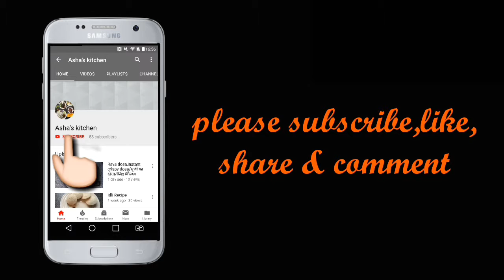Roasted Poha chivda Recipe /पोहा चिवड़ा/అటుకుల మిక్చర్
Poha chivda is a quick dry snack made with thin poha, dry fruits, peanuts and spices. Poha are rice flakes popularly consumed as an evening snack with a cup of tea.This recipe is specific to Maharashtra and Karnataka. Poha are easily available in the market as thin,medium and thick variety.
This recipe is simple and easy to prepare. Depending on your taste you can add dry fruits like raisins, almonds and flax seeds to make it more nutritious.

**Note** -The snack mixture can last for two to three weeks if stored in air tight container.